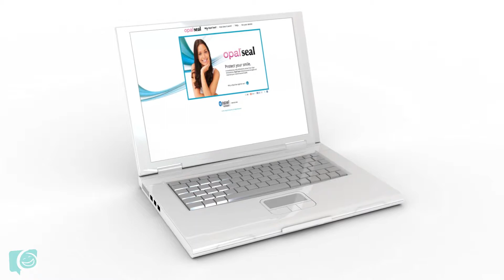Miller Orthodontics Use Opal Seal to prevent white spots from braces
White spots are a major distraction that sometimes occurs when brushing and diet are not optimal.  The problem is you don't know the severity until after the braces are removed.  A new revolutionary protective adhesive eliminates white spots by sealing the part of the tooth most susceptible.